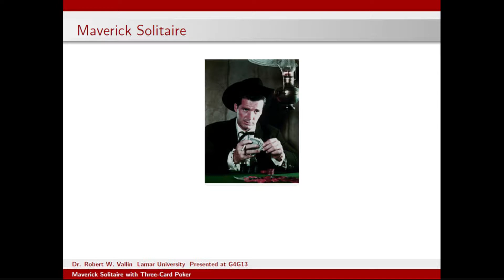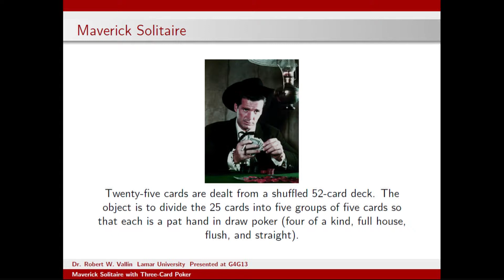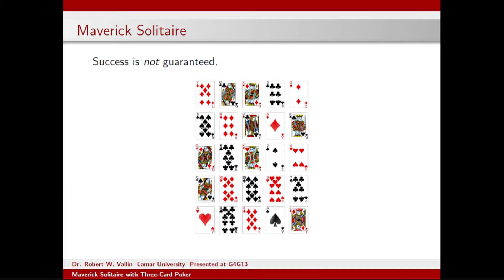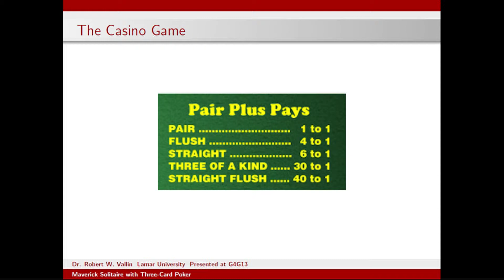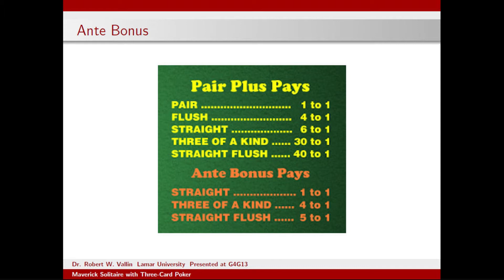Robert Vallin - Maverick Solitaire & Three-Card Poker - G4G13 Apr 2018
We apply the idea of Maverick Solitaire to a casino game to show any 15 cards can be arranged into 5 three-card hands all of which hold a pair or higher.